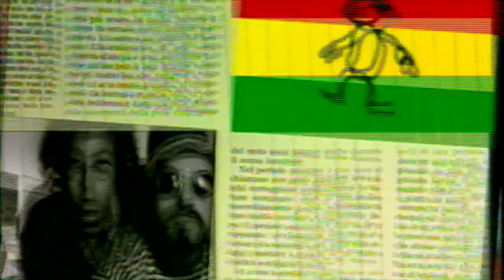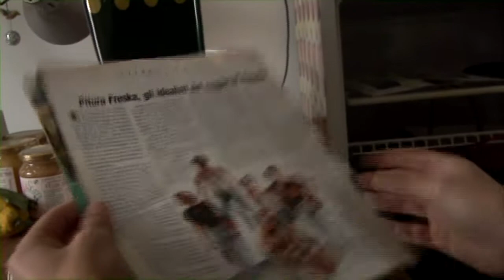Pitura Freska - Tutta la storia #5 di #7 Furio (I Pitura si raccontano...)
#5 I Pitura si raccontano... Marco "Furio" Forieri
Estratto dai contenuti inediti del dvd "Tutta la storia ... e che storia!" con i Pitura Freska
(P) 2011 Azzurra Music
Docu-film sulla storia della mitica reggae band veneziana con molti materiali di repertorio e le testimonianze dei Pitura Freska rilasciate a Giò Alajmo per questo film nel 2011

Una produzione Azzurra Video Production
Video editing Fabio Sidoti
Multimedia designer Yousef Abawi
Audio editing Fabio Cobelli e Cristiano Coeli